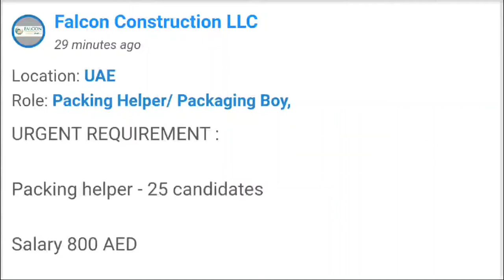4859 - JOB IN UAE !! Company-- Falcon Construction LLC, Role: Packing Helper/ Packaging Boy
13.  FREE RECRUITMENT!! DIRECT COMPANY!! Local candidates in UAE only!!

Company-- Falcon Construction LLC

Role: Packing Helper/ Packaging Boy
Salary 800 AED